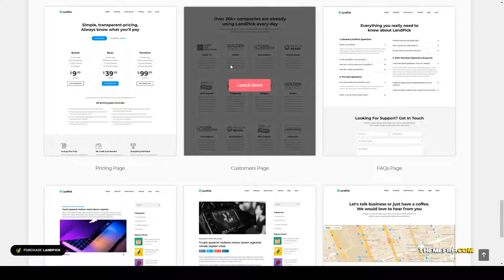Nozomi - Multipurpose Landing Pages WordPress Theme multi-concept responsive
Columns 4+

 Layout Responsive

 Tags business, company, corporate, creative, freelancers, html5 template, jThemes, landing, multi-concept, one page, page builder, responsive, startup